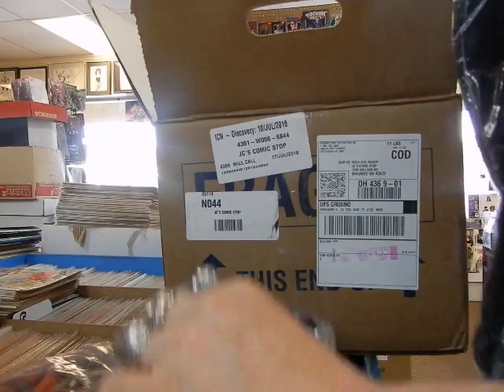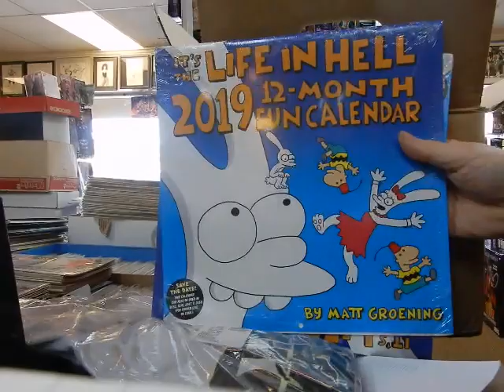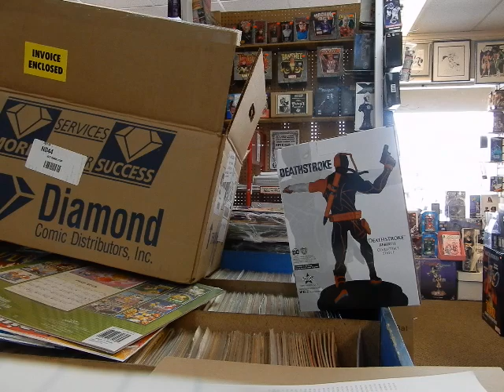Unboxing Two Face coin, Deathstroke statue, Deadpool/Cable T-Shirts @ JC'S Comics N' More 7/12/18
Unboxing Two Face Prop coin from DC Collectables $30.00, Deathstroke statue from Icon Heroes $55.00, Deadpool/Cable/Star Wars T-Shirts, 2019 Calendars from the mind of Matt Groening: Life in Hell, Futurama & The Simpson's @ JC'S Comics N' More: Your Pop Culture Super-Store 6725 W Central Ave Toledo, OH 43617 7/12/18